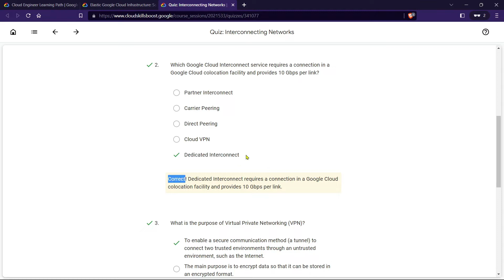Quiz: Interconnecting Networks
Quiz: Interconnecting Networks Solution | Elastic Google Cloud Infrastructure: Scaling and Automation | Google Cloud Career Practitioners | GCCP

If you have any query related to this video, then feel free to join my telegram group―